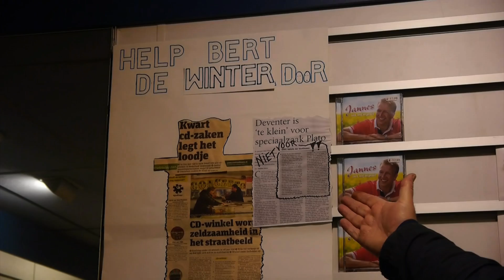Complimentendag Deventer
Vandaag (Vrijdag 1 maart) is het complimentendag. Deze mensen uit Deventer willen hun complimentjes graag delen.

Camera: Jasper de Vries & Matty van Rossen
Montage: Matty van Rossen